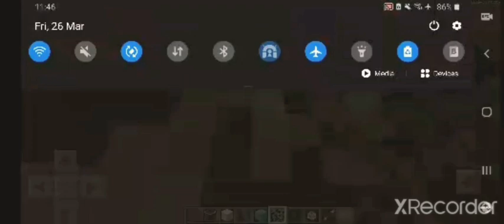minecraft 1.16.230.50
the new version is out